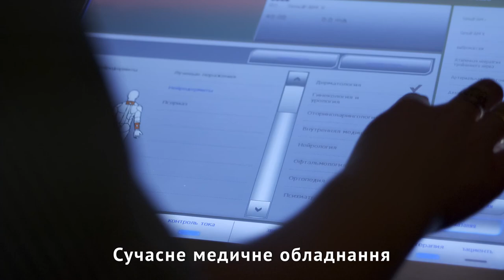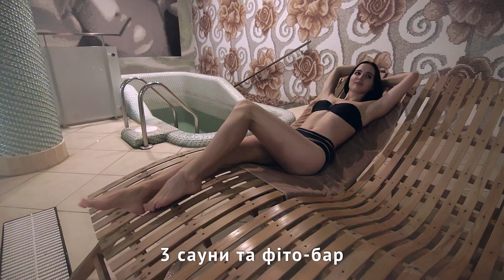Промо відео для готельно оздоровчого комплексу "Діанна"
Промо відео для готельно-оздоровчого комплексу ДіАнна, що знаходиться у курортному містечку Східниця, Львівської області.

Детальніше ознайомитись з нашими роботами чи замовити зйомку можете за адресами
Або за номером телефону
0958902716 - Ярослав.